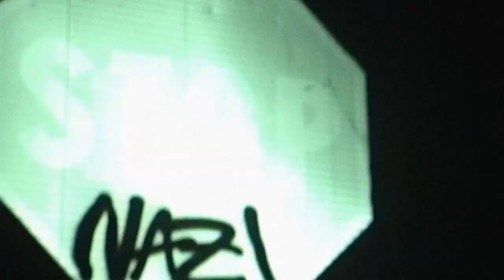Verso il 25 aprile: COMBATTI LA PAURA DISTRUGGI IL FASCISMO!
Aurora. Quella che sorge dopo le azioni partigiane. Sopra le caserme assaltate e I camion sabotati. Sopra i manifesti che incitano alla sovversione.
Aurora. Il carattere che compone proclami di libertà. Che circola nella canna delle bici delle staffette. Che macina parole nelle tipografie nascoste della resistenza.
Aurora è il carattere clandestino che chiama all'azione, a squarciare la notte, a riprendere una lotta che non è mai finita.